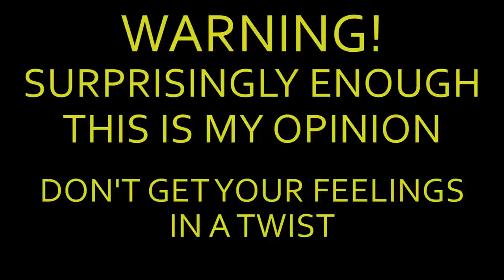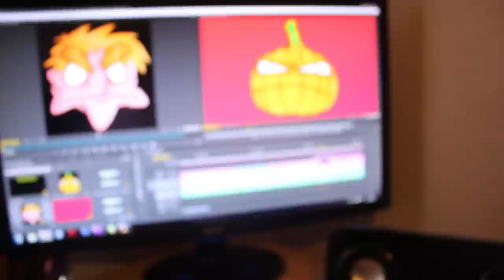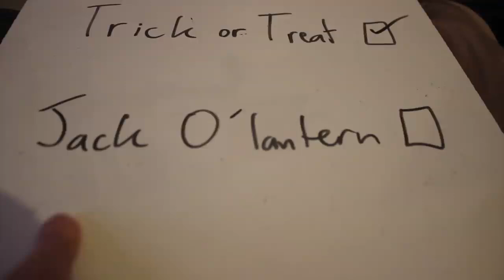I HATE HALLOWEEN